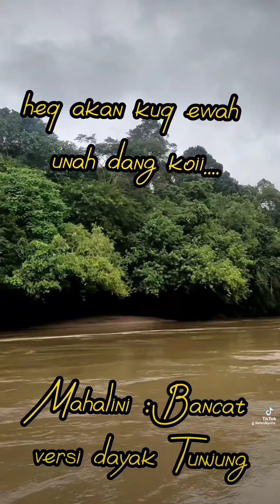SIAL (BANCAAT) - MAHALINI VERSI DAYAK TUNJUNG